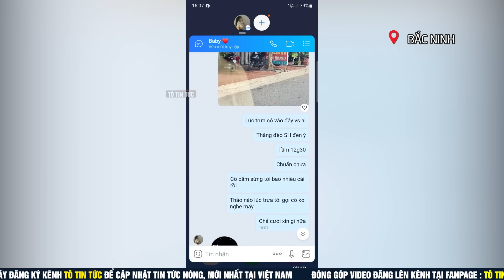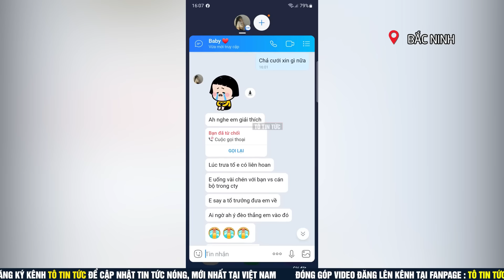Phát hiện vợ sắp cưới vào nhà nghỉ cùng tổ trưởng, khi có người yêu làm công ty | Tô Tin Tức ✔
► Cảm ơn các bạn đã theo dõi kênh Tô Tin Tức , hãy đăng ký và like ủng hộ để cập nhật tin tức nóng mới nhất 24h ở Việt Nam và thế giới !
Hastag